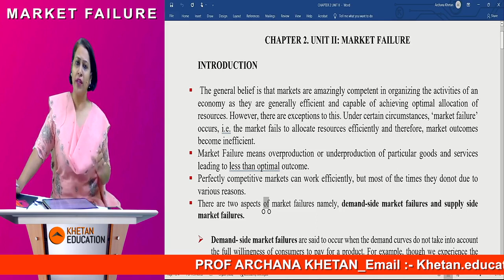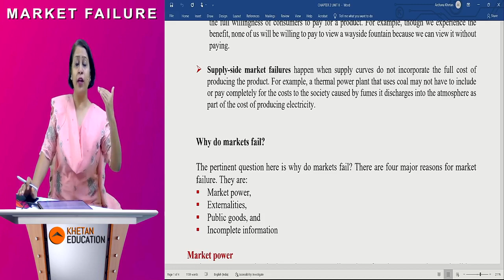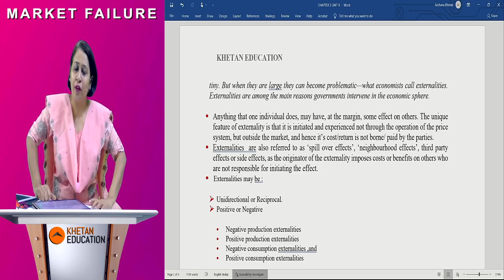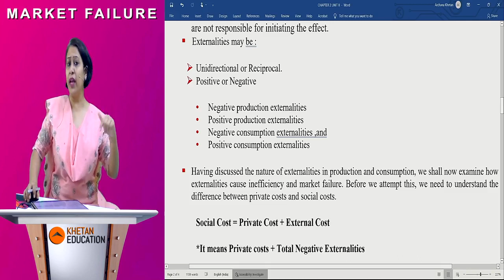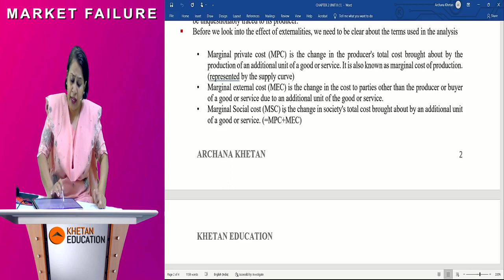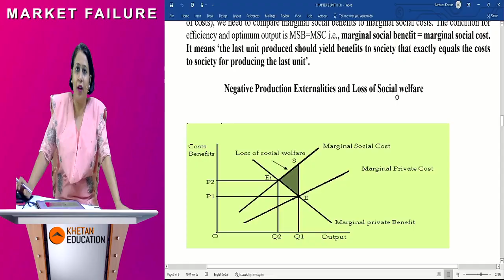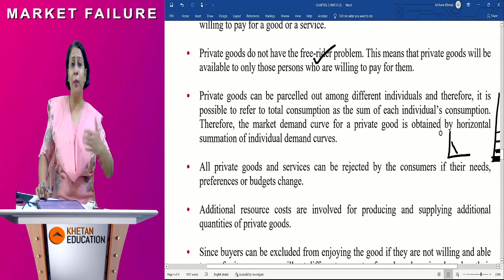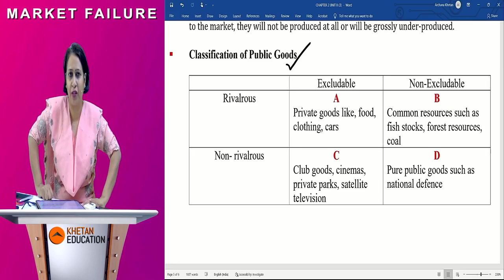CA-INTER | CHAPTER 2 | UNIT 2: Market Failure | Lecture 1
As promised, we have started CA-Inter free online batch of Economics classes in light of good results of our previous students, hoping that students achieve splendid marks this time too. The videos will be uploaded in a sequential manner and the setting will be just as of a classroom teaching experience. Time-Table for the same can be accessed via the Telegram group (link given below). It will also equip students with Notes a day before the respective lecture is posted.

For FM Lectures, please fill out the link given below and we will contact you